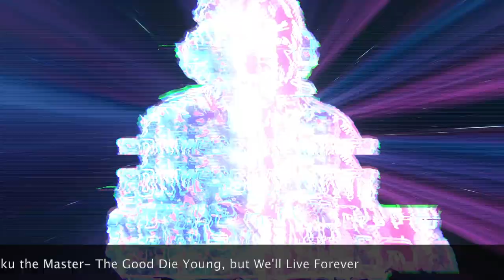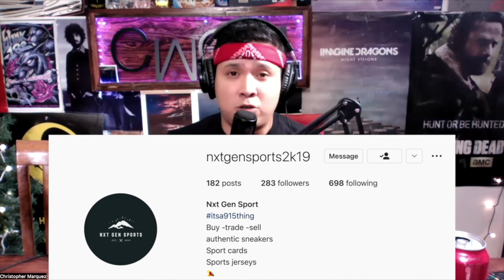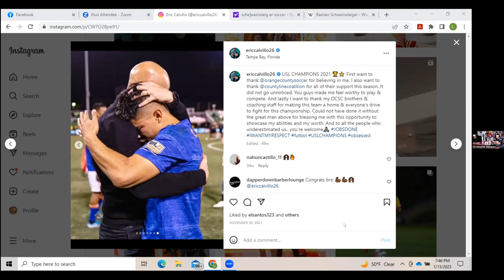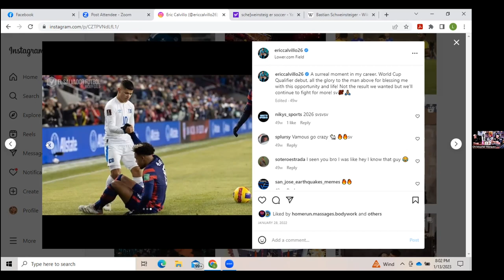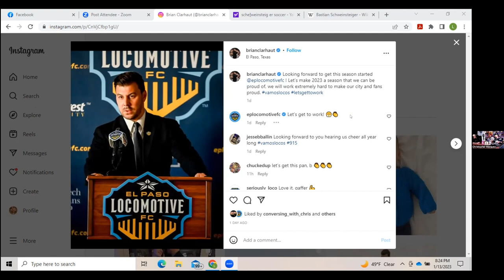Episode #165- "East Palmdale" the Eric Calvillo interview. (El Paso Podcast) (EPTX) (915) (Texas)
EPTX how are we doing on this fine Sunday evening??? Chris, Misa and Joe are back with a brand new episode of El Pasos' favorite podcast! For this episode we are joined by a very special guest Mr. Eric Calvillo midfielder for your El Paso Locomotives!!

Eric grew up in California and represents El Salvador at the national level. He recaps his journey from playing with the NY Cosmos, the San Jose Earthquakes and even the USMNT.  We wrap up the episode by previewing the upcoming Locomotive season and asking Eric Five Random Questions!!!

Lets keep pumping out these episode and keep sharing the pod. We appreciate the support. Listen, Enjoy and never forget to…STAY FRESH!!